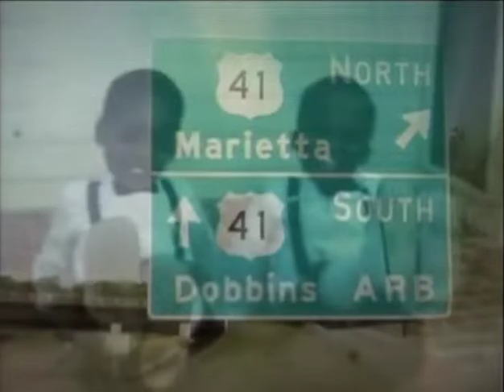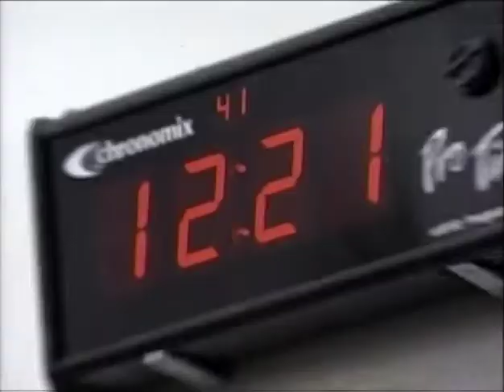2008 - Aaron Kelly Profile